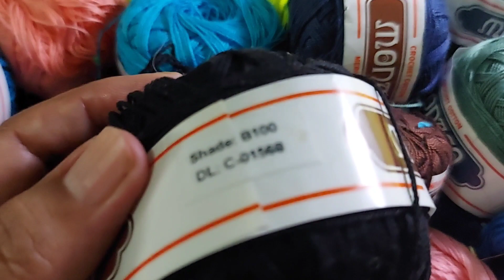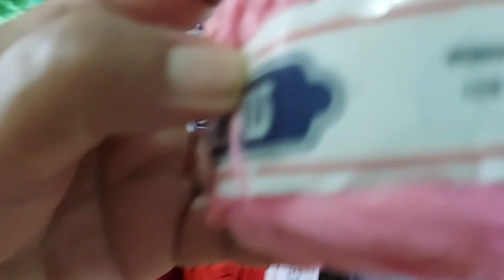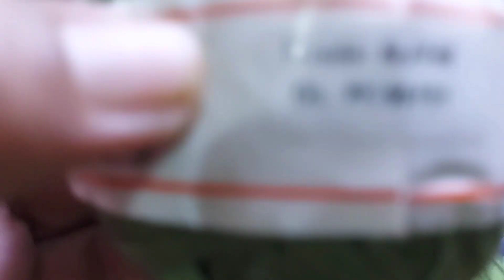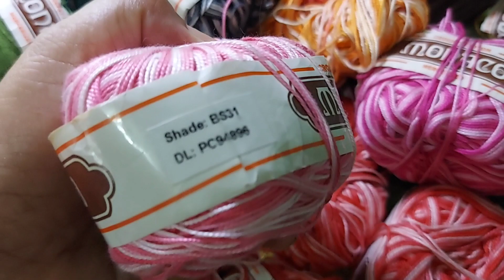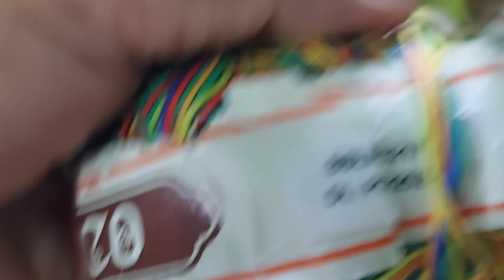Monaco Crochet Yarns Shades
I love collecting different types of yarns...but most of my collections are Monaco Crochet Yarns, mostly bought in Divisoria, Manila.
?sub_confirmation=1